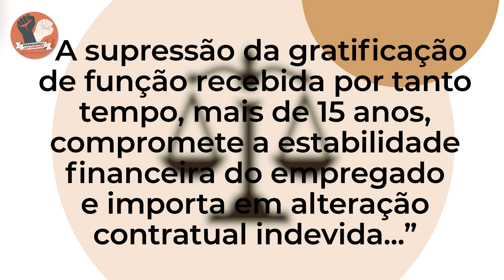NOVA VITÓRIA DO SINDICATO NO JUDICIÁRIO! Bancária conquistou incorporação de função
O Sindicato dos Bancários de Bauru e Região acaba de conquistar mais uma vitória na justiça: a incorporação de função de uma bancária do BB.

Assista e veja no comentário do diretor Paulo Tonon, como a entidade pode te ajudar a resolver este tipo de problema com o banco.